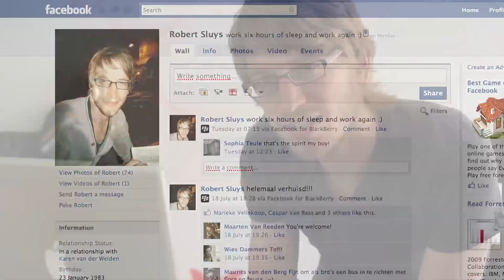Sociaal isolement dreigt na verlies van twee facebookvrienden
Robert Sluis is twee facebookvrienden verloren in een weekend. Hij had er 278, nu nog slechts 276. De dreiging van sociaal isolement komt hard aan bij Robert. Hij start een zoektocht naar een mogelijk motief en naar de identiteit van de daders.